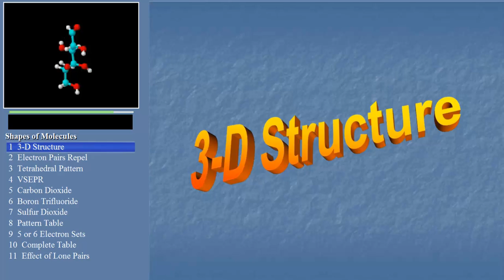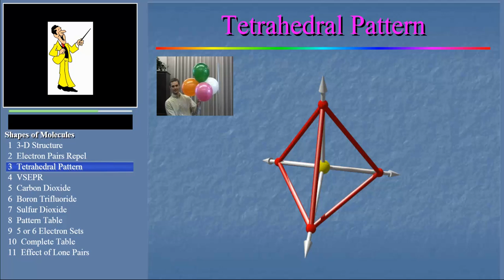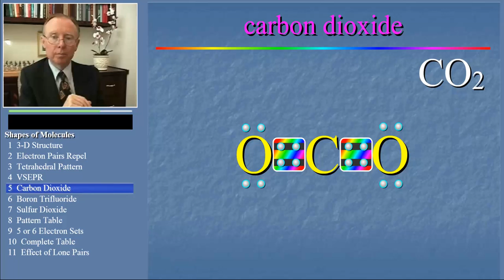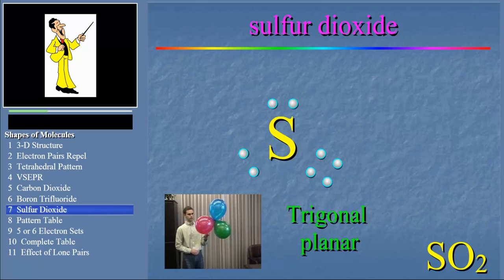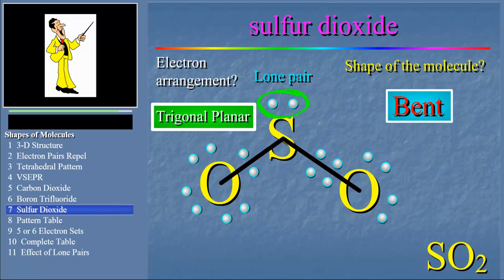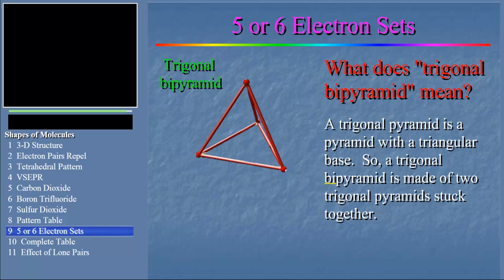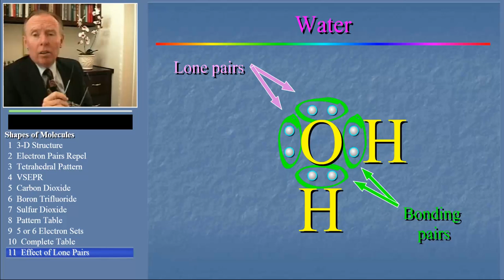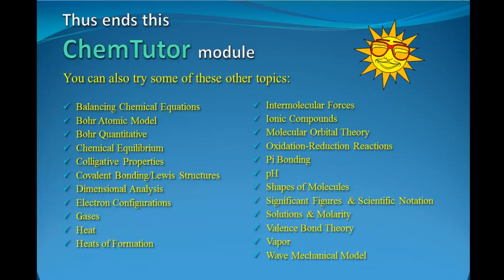Shapes of Molecules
An introduction to the VSEPR approach to predicting the shapes of molecules. ChemTutor BYU modules are designed to provide introductory material to be followed up by more in-depth learning activities.